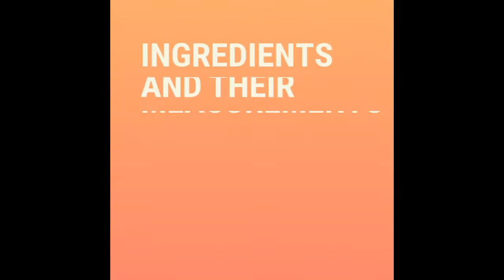VIRGIN MOJITO |A Perfect Drink for Summers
Virgin Mojito is a drink which is the first thing ordered by everyone whenever they visit a restaurant or a cafe. So, here we represent the way we can make this refreshing drink at home itself, so that next time if you wish to have a glass of virgin mojito , then you won't need to wait to visit a restaurant or a cafe.

List of all ingredients along with their measurements:
- 500 ml of soda water
- 3 tbsp of lemon juice
- 2 quarters of lemon
- 1 teaspoon of black salt
- 9-10 fresh mint leaves
- 1 tbsp of sugar
- crushed ice

DO TRY THIS AT HOME AND SHARE YOUR EXPERIENCE IN THE COMMENT SECTION BELOW.